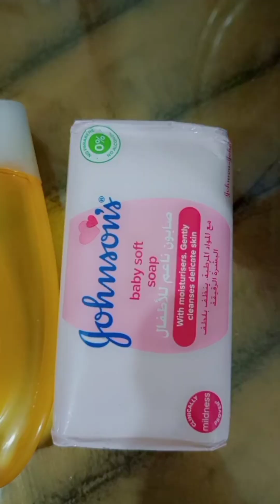From Baby Eid to Summer Shopping: You Won't Believe What Happens Next!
Welcome to our baby Eid and summer shopping vlog! In this video, we'll take you along as we shop for adorable outfits and accessories for our little ones. Get ready to see a range of options for traditional and modern styles, as well as some helpful tips for parents looking to dress their babies for Eid and summer events. Let's get shopping!
So join us on this fun and exciting shopping adventure, and let's get our little ones ready for a fabulous Eid and summer season!